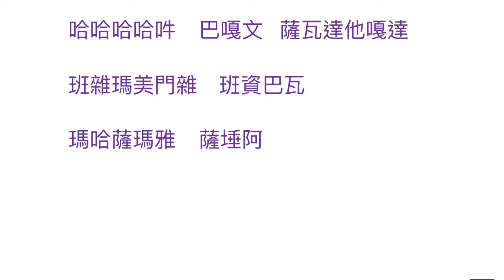【佛曲】02《金剛薩埵百字明咒》劉子歆作曲、演唱(五世修小舖)